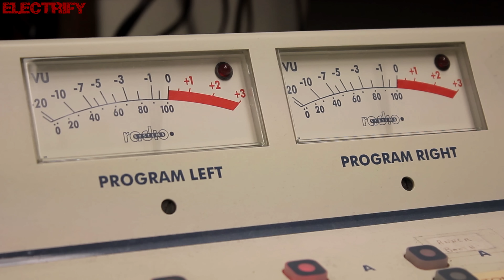IAN COLEEN FEAT. COPYCAT - LIKE A DREAM (EXTENDED VERSION) (℗+©2016)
2016 IAN COLEEN;
2016 ELECTRIFY.

♫ 🎬 Audio Re-Mastering, start's Re-Editing and video Re-Editing by ELECTRIFY.